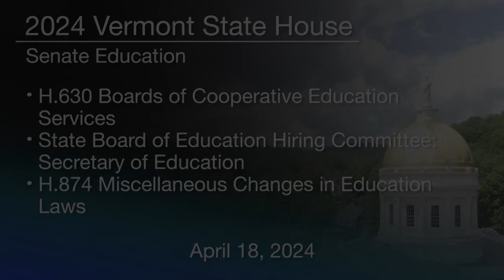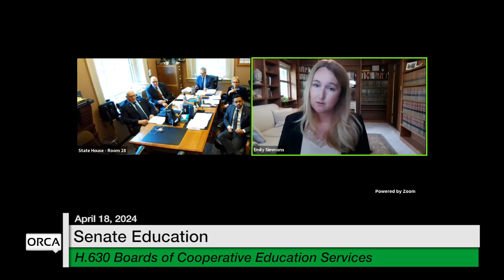VT State House - H.630, State Board of Ed Hiring Committee: Secretary of Education, H.874 4/18/2024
H.630 Boards of Cooperative Education Services
State Board of Education Hiring Committee: Secretary of Education
H.874 Miscellaneous Changes in Education Laws